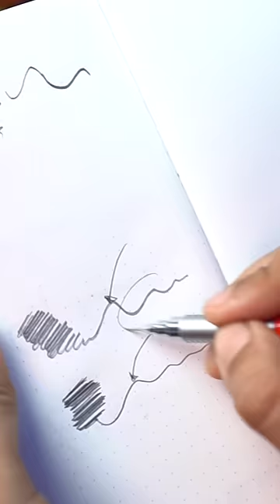Wooden vs Mechanical Pencils SYShorts 86